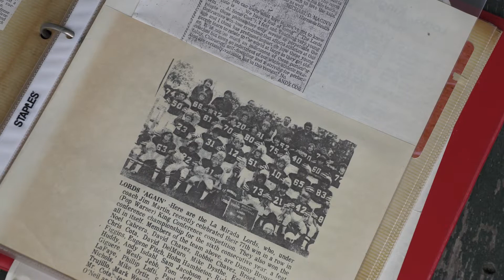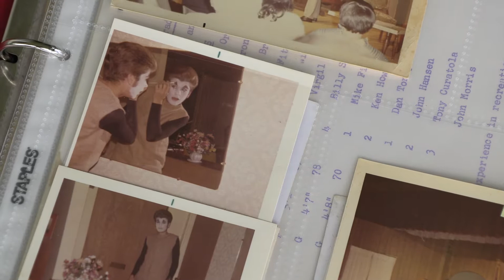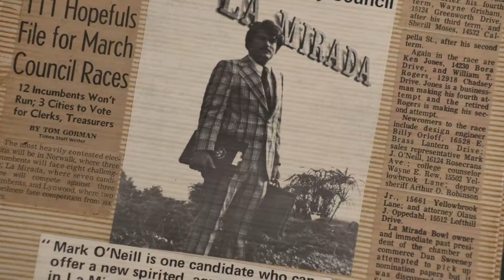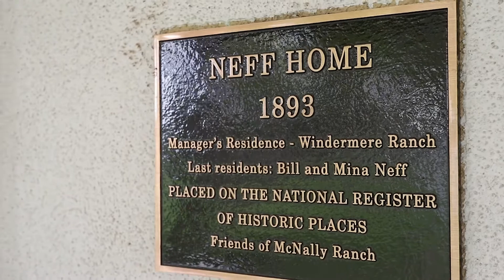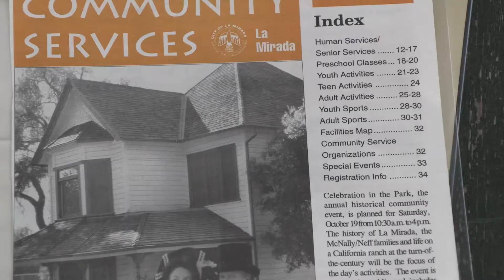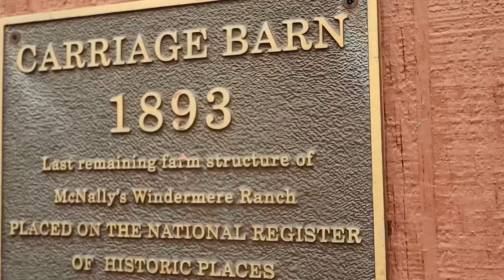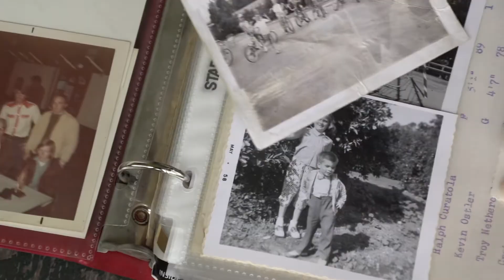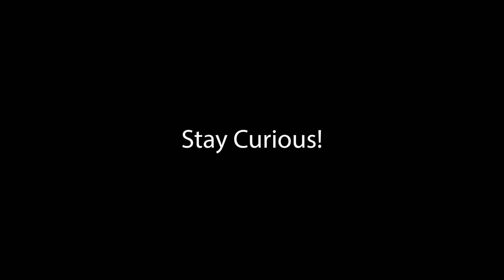Stay Curious: La Mirada Legend Mark O' Neill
Raymond Fernandez, Host of Stay Curious, interviews Mark O' Neil, a man with an extensive and involved history in La Mirada, California.